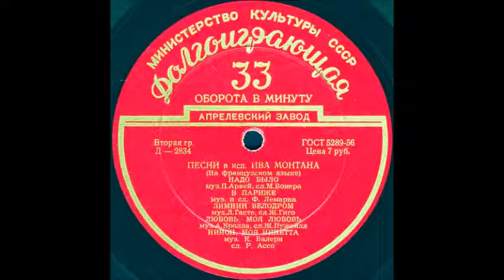ЗИМНИЙ ВЕЛОДРОМ муз. Л. Гасте, сл. Ж. Гиго исп. Ив Монтан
ЗИМНИЙ ВЕЛОДРОМ муз. Л. Гасте, сл. Ж. Гиго
Оцифровка грампластинки "ПЕСНИ в исп. ИВА МОНТАНА" сторона 2 (Д-2834) трек 3 формат Гранд (25см) 33 об/мин